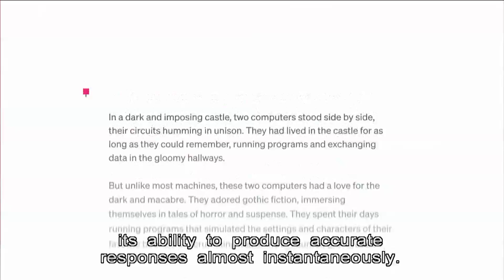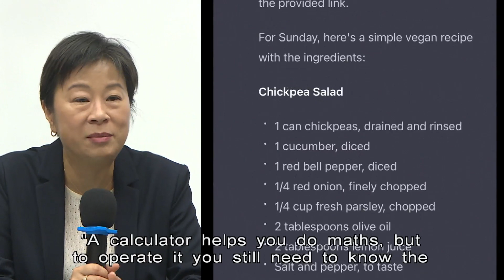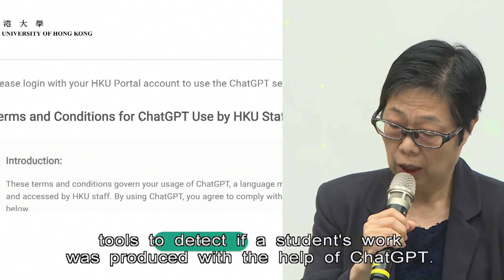HKU Green Lights GenAI, Including ChatGPT | HKIBC News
Hong Kong University is now allowing students to use generative artificial intelligence for schoolwork, reversing a ban months ago.

The institution warns that plagiarism through ChatGPT will still be caught, even if it's harder to detect.